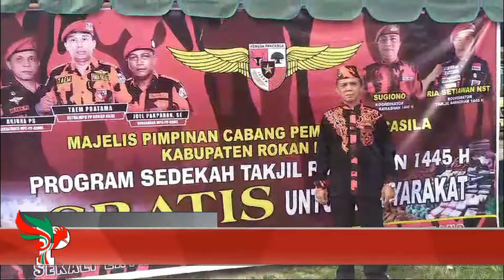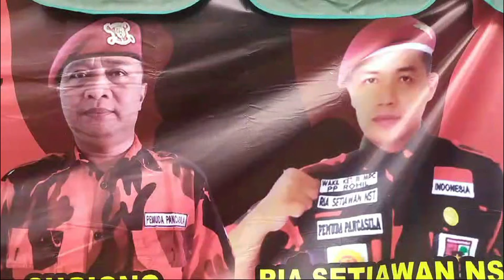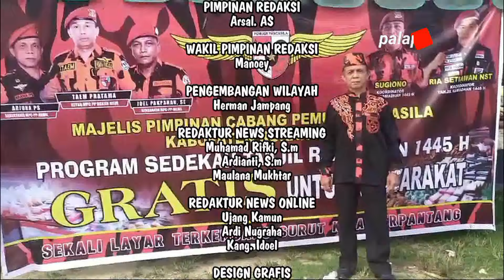Ketua Taem Pratama Perintahkan Pengurus MPC PP dan DPC Srikandi PP Bagikan Takjil Gratis